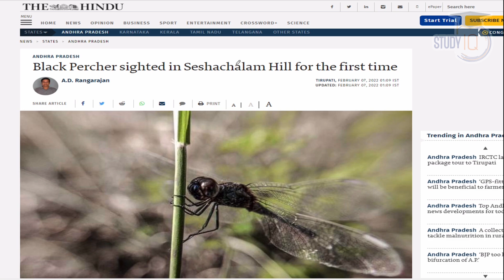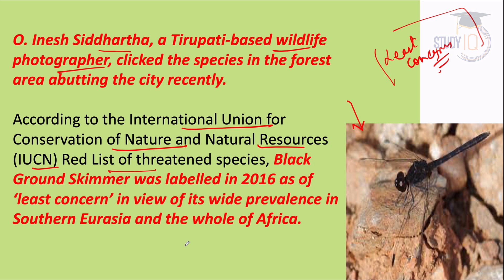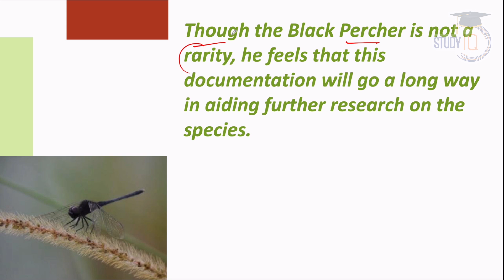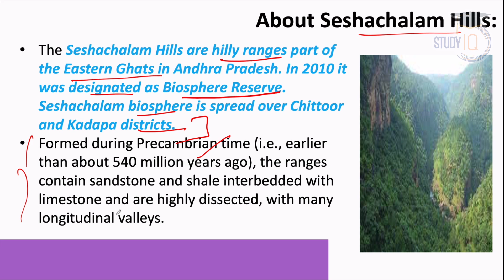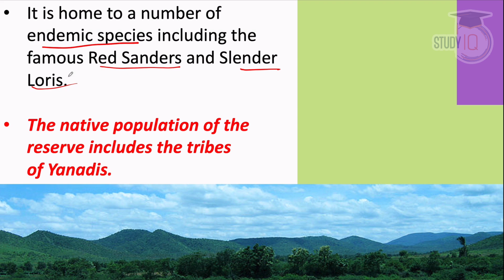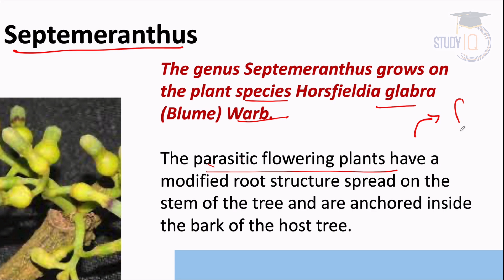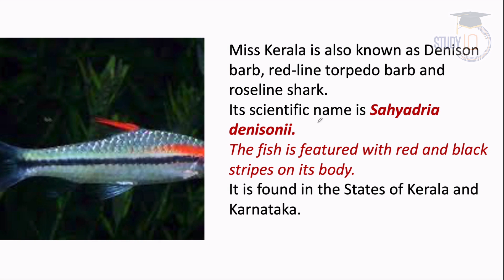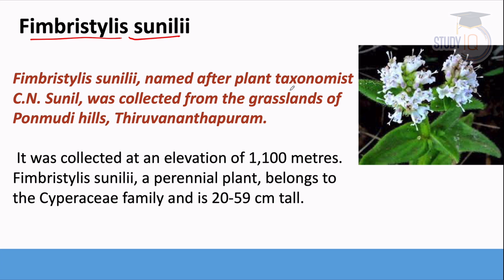Dragon fly Species is found in forests of Seshachalam Hill in Karnataka & Coastal Andhra Pradesh